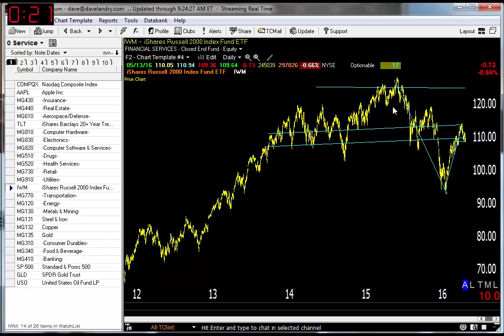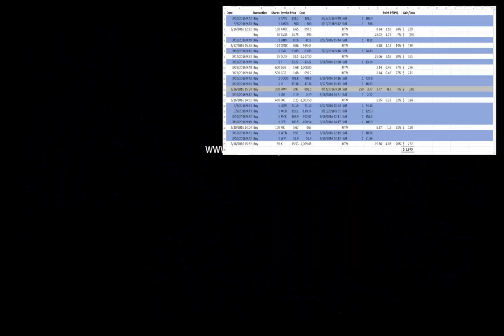05/16/16 Dave Landry's Market In A Minute-Commodities And Speculative Issues Are Still Your Best Bet